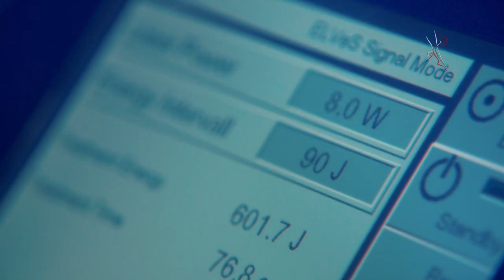«Сады и огороды Приморья». АВГУСТ.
В новом выпуске программы вас ждет обзор сортов ежевики и самых урожайных томатов. А еще разберемся, для чего грядкам нужен каркас и чем можно заплести садовую арку. А на десерт будем готовить и пробовать очень необычное блюдо. Наша задача убедить скептиков, что и в дачных условиях можно готовить блюда высокой кухни.